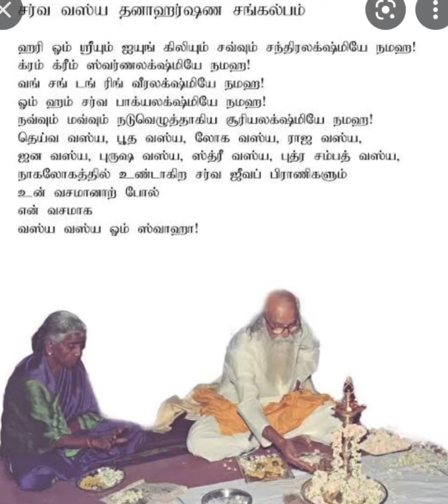தனஹர்ஷன சங்கலபம் //Most powerful Manthra Dhana Harshana Sankalpam“ Maharishi voice “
மந்திரம் - யந்திரம் - தந்திரம் - சர்வவஷ்ய தன ஆகர்ஷன சங்கல்பம் பற்றி வேதாத்திரி மகரிஷி
துரிய நிலையில் தவம் இயற்றி, பின் தன ஆகர்ஷன சங்கல்பத்தை அதிகாலையில் 9 அல்லது 108 முறை செய்யலாம். பொருளாதாரம் நல்ல முறையில் அமைய வேண்டும்!
உகந்த நாட்கள்: வெள்ளிகிழமை/பௌர்ணமி தினங்கள்.
தேவையான பொருட்கள்: பசு நெய்[அல்லது] விளக்கெண்ணை தீபம். வெள்ளை மலர்கள்[மல்லிகை], பச்சரிசி with மஞ்சள் போடி, 108 நாணயங்கள், பால் பாயசம்.
சர்வவஷ்ய தன ஆகர்ஷன சங்கல்பம் :-
ஹரி ஓம் ஸ்ரீயும் ஐயும் கிலியும் சவ்வும்
சந்த்ரலட்சுமியே நமஹா!
க்ரம் க்ரீம் ச்வர்ணலக்ஷ்மியே நமஹா!
வங் சங் டங் ரிங் வீரலக்ஷ்மியே நமஹா!
ஓம் ஹம் சர்வ பாக்கியலக்ஷ்மியே நமஹா!
நவ்வும் மவ்வும் நடுவேழுத்தாகிய சூர்யலக்ஷ்மியே நமஹா!
தெய்வ வஷ்ய பூத வஷ்ய லோக வஷ்ய ராஜ வஷ்ய
ஜன வஷ்ய புருஷ வஷ்ய ஸ்த்ரி வஷ்ய புத்திர சம்பத் வஷ்ய
நாக லோகத்தில் உண்டாகிய சர்வ ஜீவ பிராணிகளும்
உன் வசமானால் போல் ______(உலக சமுதாய சேவா சங்கம்)
வசமாக வஷ்ய வஷ்ய ஓம் ஸ்வாக!